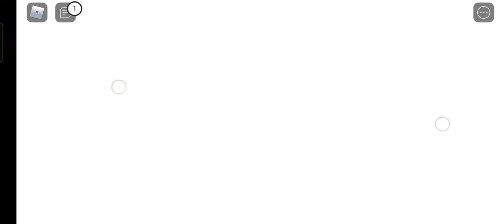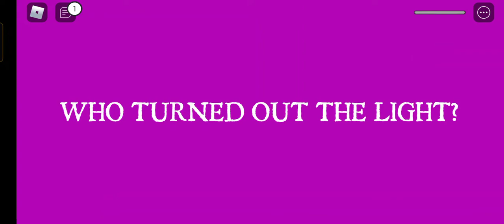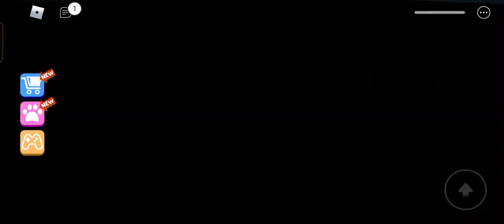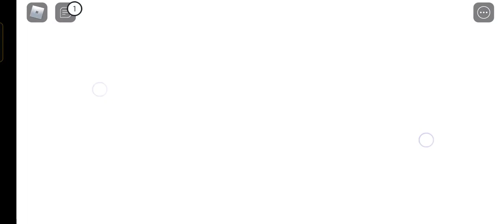clown The obby!